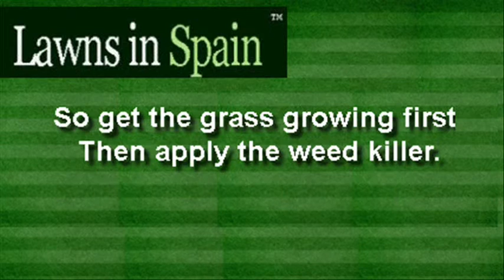How to Control Lawn Weeds - Lawns in Spain Tips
Controlling Lawn Weeds Spain. If you have more than 30% weeds in your Garden Lawn in Spain, then for the moment the best solution is forget weed killer - get your grass growing first.Then apply the lawn weed killer once you have more grass growing, otherwise you are going to have very large brown patches. Weed Killers for lawns. Weeds in Spain. Lawn weed control. Lawn weeds video. How to control lawn weeds.